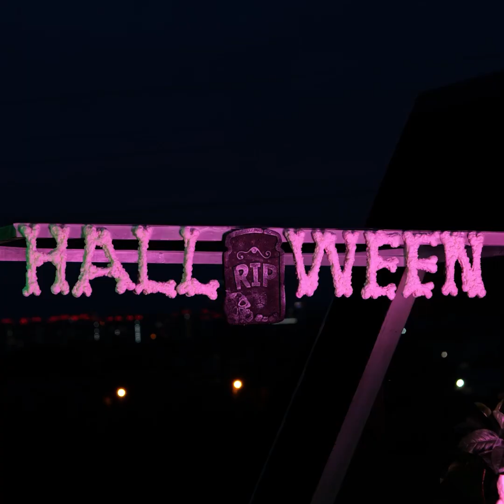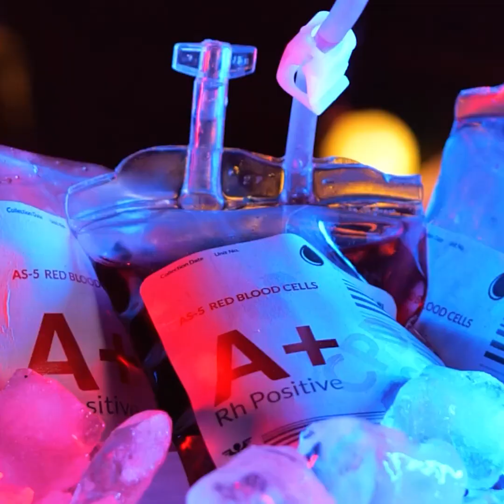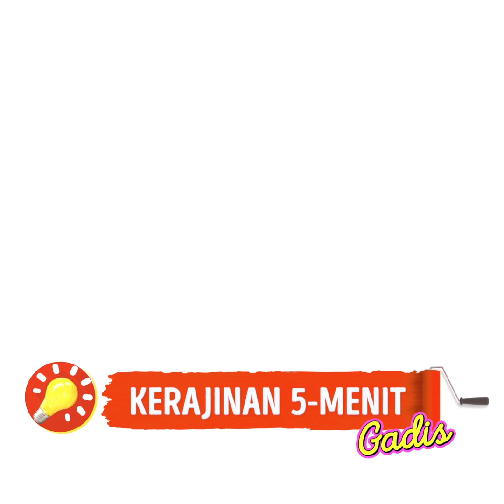Hidangan Halloween Seru yang Kamu Pasti Ingin Coba || Ide untuk Pesta Halloween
Ide luar biasa untuk pesta Halloween-mu!
Buat makanan ringan yang selaras dengan dekorasi Halloween dan yang akan membuat para tamu kagum!
Meja Halloween-mu akan berbeda dengan yang lain! Buat cupcake lucu dengan dekorasi berbentuk otak palsu kecil di atasnya! Atau buat otak palsu besar dan hias dengan darah palsu!
Ada banyak ide yang membantu agar rumahmu tampak cukup angker untuk mengadakan pesta Halloween!
Dekorasi rumah juga bisa di temui di video ini! Buat lilin-lilin menyeramkan dari stik renang, atau hantu menakutkan. Kamu juga bisa menggunakan sprei untuk membuat dekorasi yang menyeramkan. Buat pola sarang laba-laba di rumahmu menggunakan benda-benda yang ada di rumah! Kamu juga bisa membuat mumi yang besarnya sama dengan manusia, lalu dijadikan dekorasi rumahmu!
Ide makeup menyeramkan juga ada di video ini! Terus simak dan dapatkan inspirasi untuk kostum Halloween yang paling keren!

0:36 – Cacing yang bisa dimakan sebagai hiasan makanan.
2:07 – Desain dekorasi kuki
4:51 – Cupcake otak
6:31 – Dekorasi rumah
7:30 – Desain sarang laba-laba